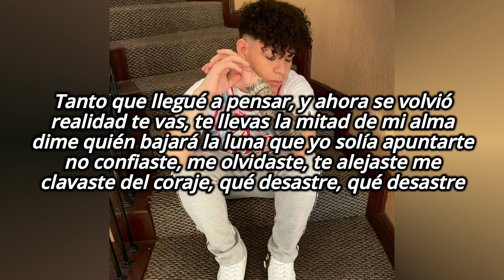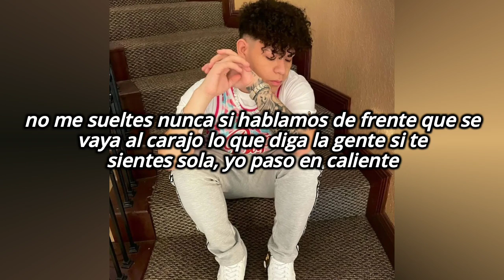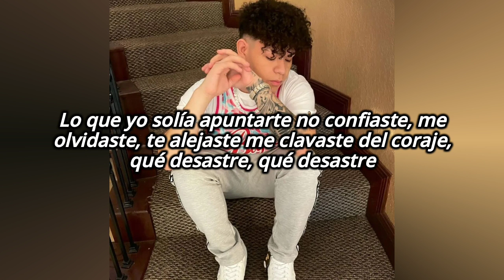Junior H ❌️ Snow Tha Product - Te Alejaste - (letra)